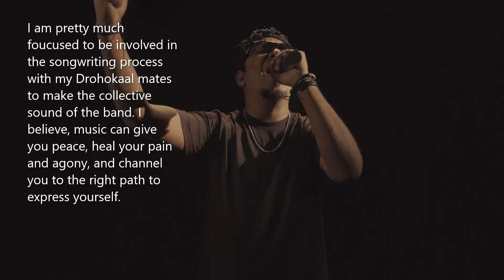Meet Russell M Hoque, Vocal, Drohokaal